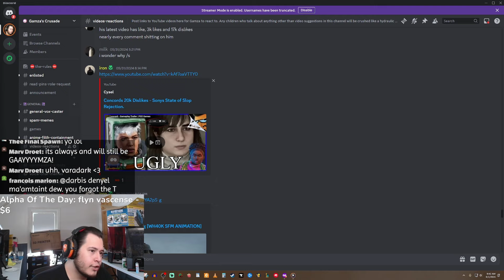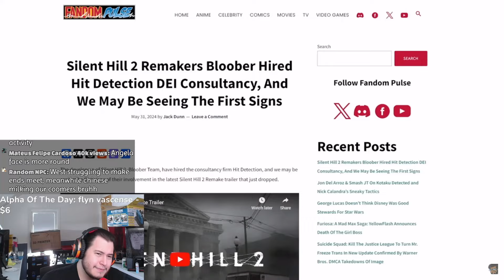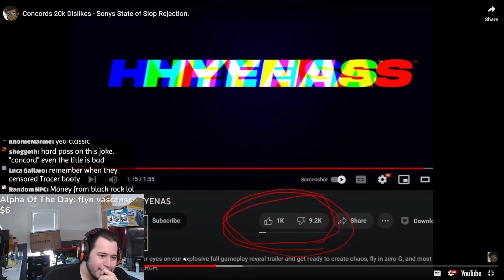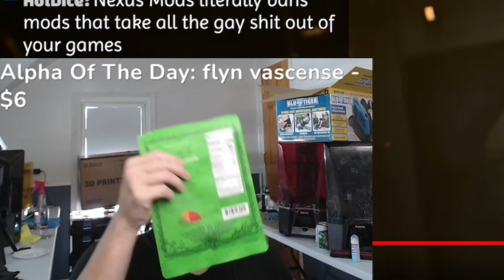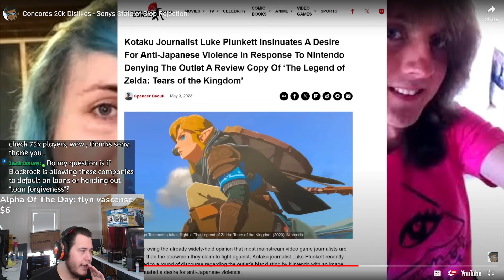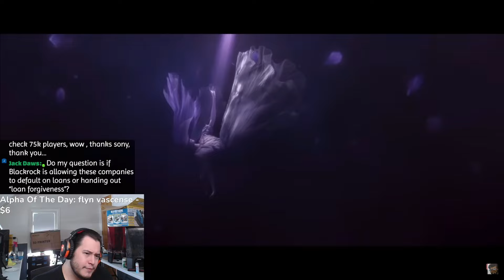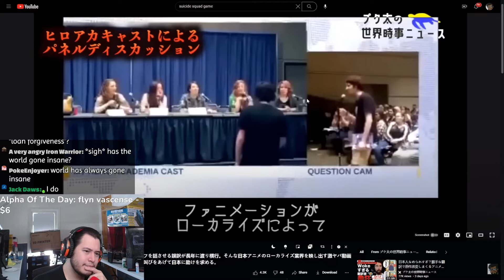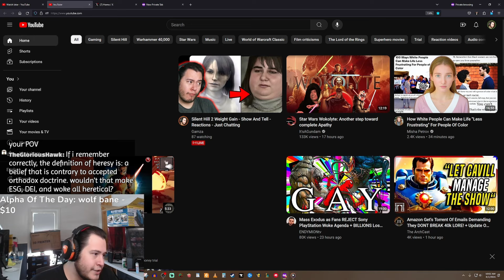Sony Has Completely Lost It | Gamza Reacts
➤ God Bless!